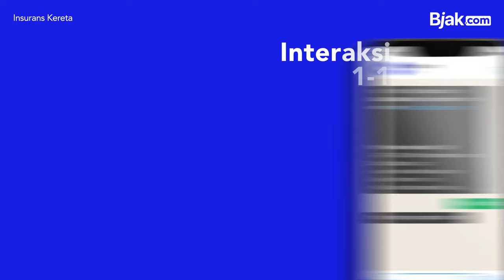Hubungi Bjak melalui WhatsApp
Insurans kereta anda akan tamat tidak lama lagi? Jangan risau, kami ada untuk membantu anda.

Tak perlu hantar emel, WhatsApp sahaja kami untuk maklumat lanjut! Kami akan balas pertanyaan anda dengan pantas!

✅ Servis tersedia AM/PM
✅ Interaksi 1-1 untuk anda

Lebih mudah dan senang, hanya di Bjak.

Layari Bjak sekarang.